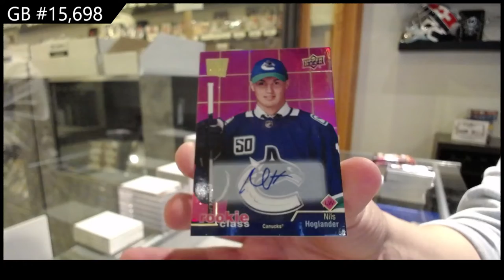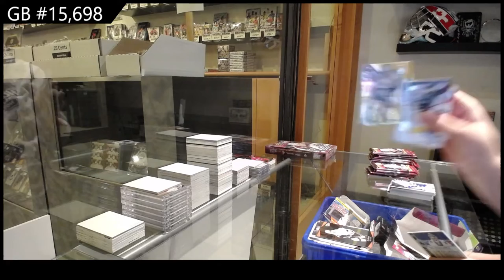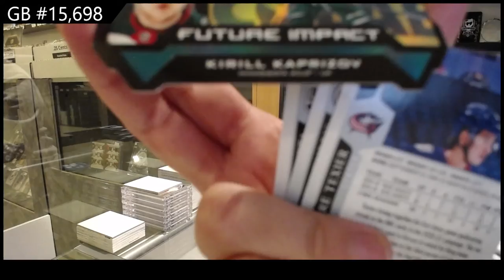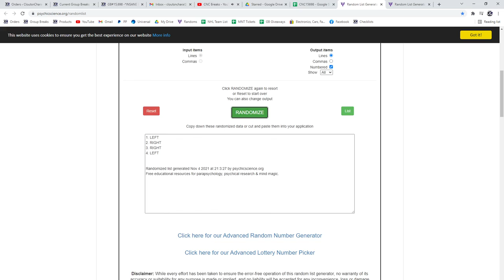20-21 Upper Deck Extended Hockey 3 Box Break - C&C GB #15,698